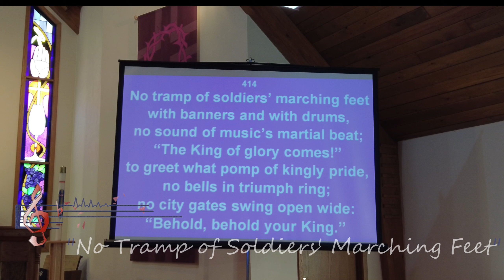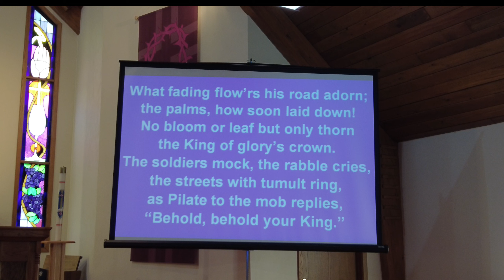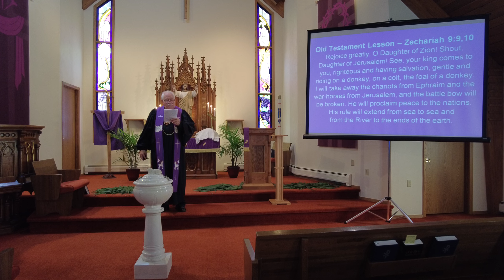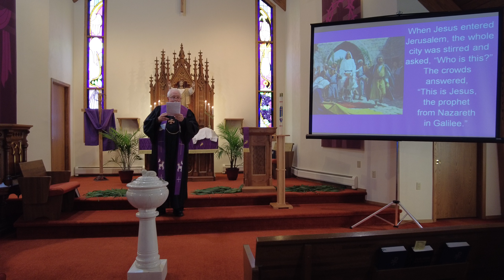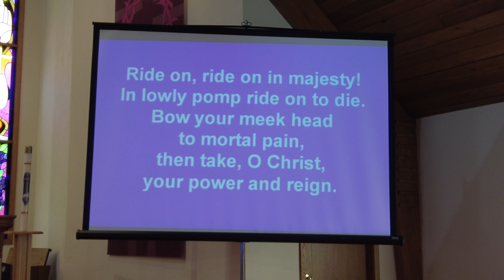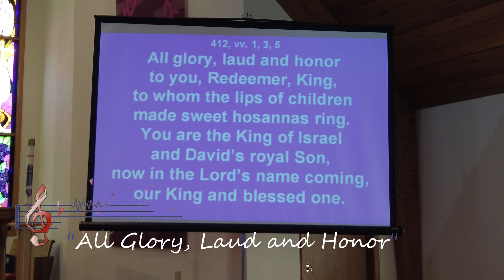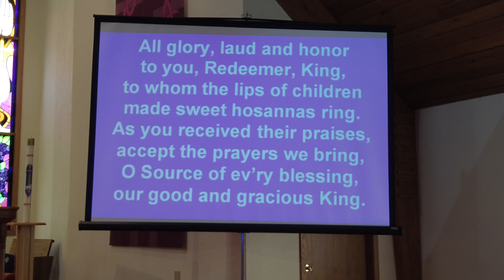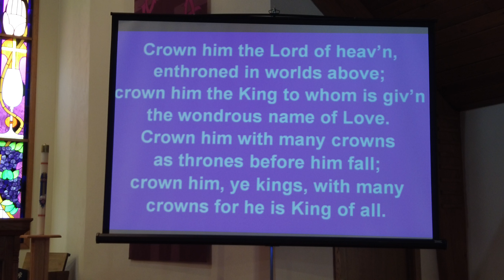Palm Sunday LIVE YOUR FAITH AND SHOW CHRIST!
Organist Collette Hintz